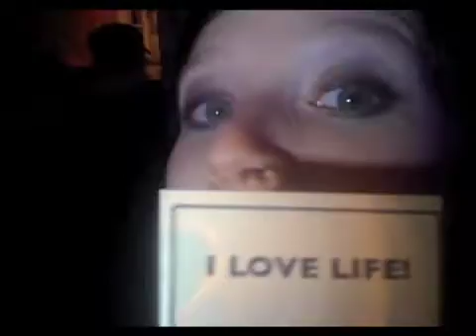I Love Life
NYE 2009/10, via iPhone